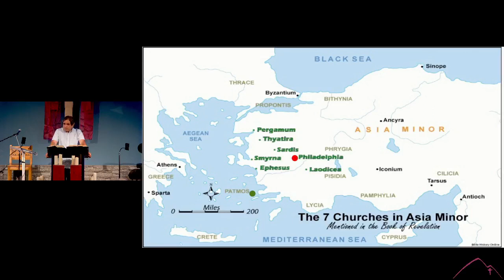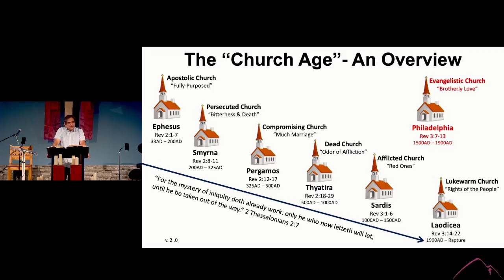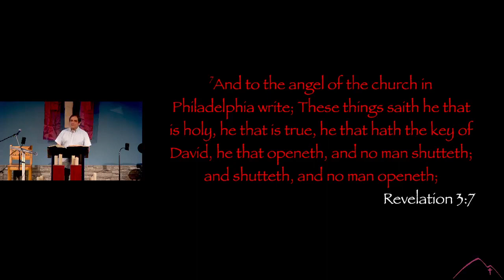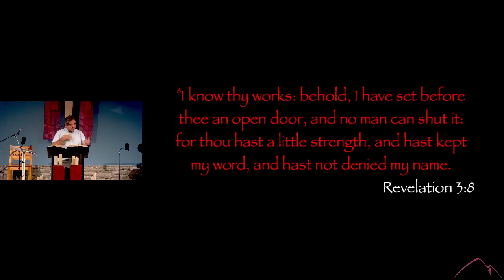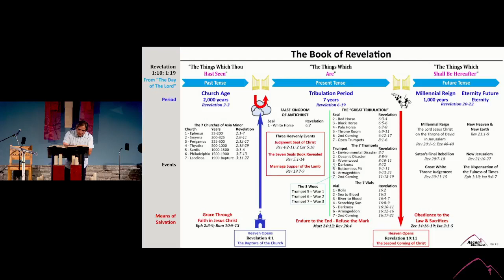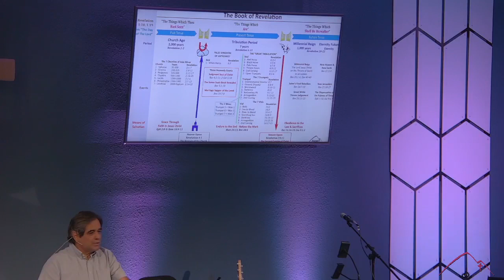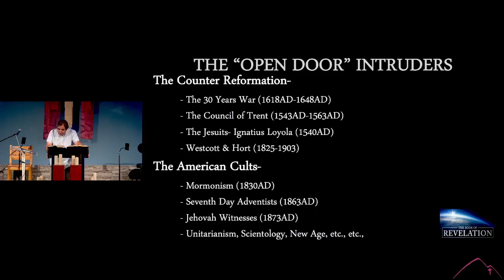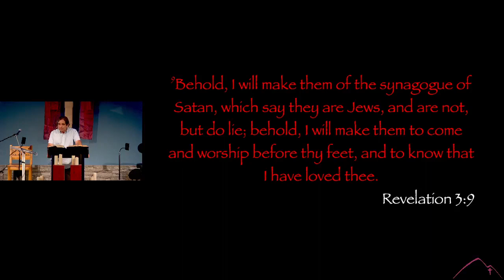Wednesday Night Bible Study | The Book of Revelation | Church Age- Philadelphia "Brotherly Love"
Wednesday July 19, 2023 | Pastor John Romero